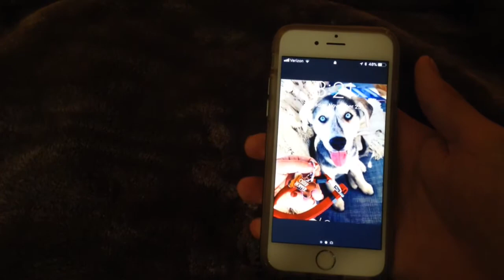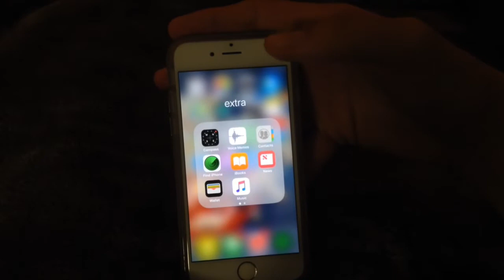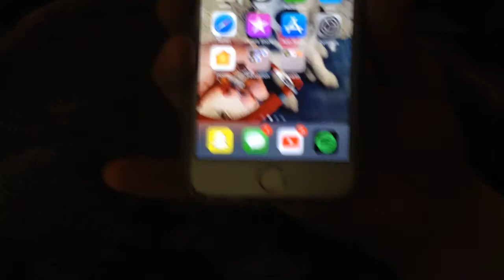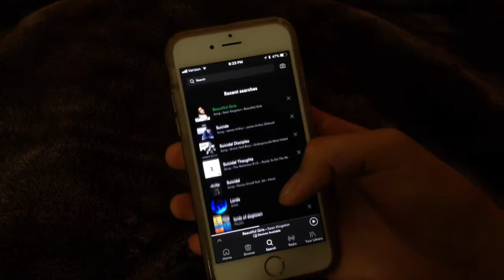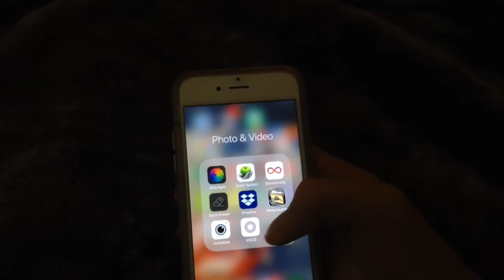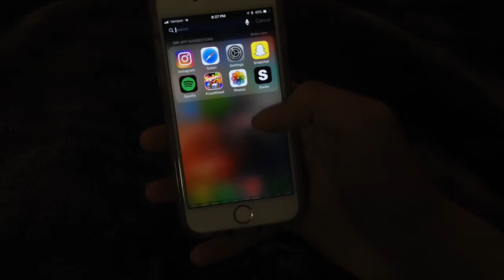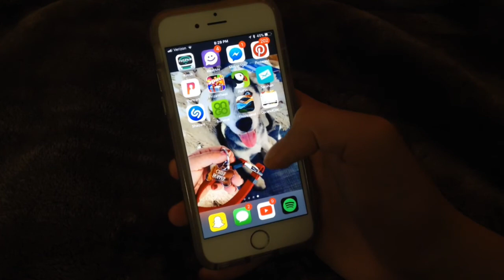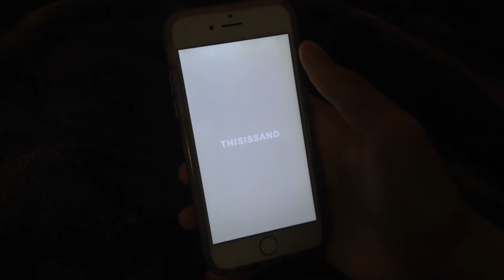WHATS ON MY IPHONE! Kyle Phillips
This is what is on my iPhone! If you guys liked this video you should like this video!

Stuff I used in this video:

iPhone 5c
CuteCut Pro
iPhone 6